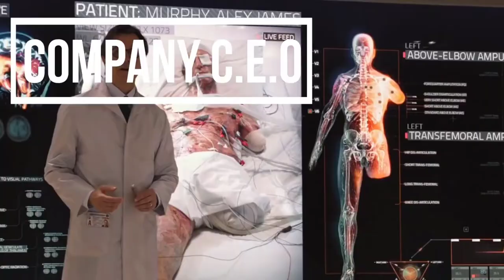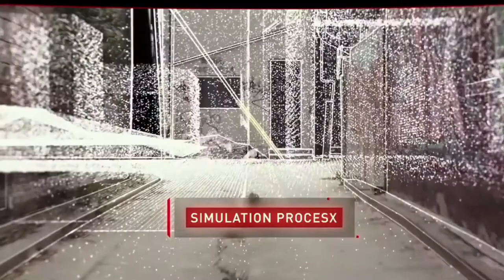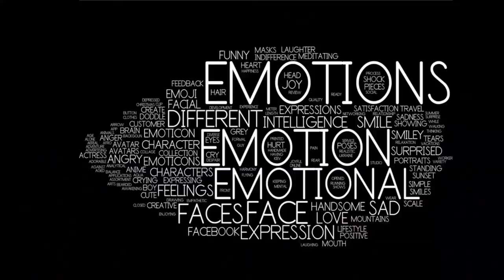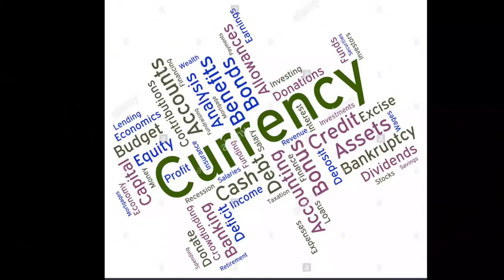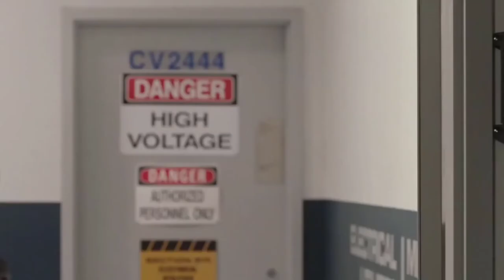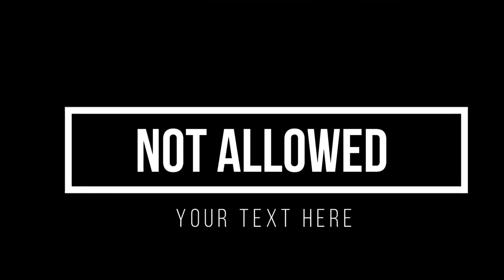Hollywood Movie Summarized In Bahasa Indonesia - Thriller Movie Summarized In Indo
Our video is presenting Hollywood Movie Summarized in Bahasa Indonesia topic information but we also try to cover the   subjects:
-Cop Robot Summarized (Thriller film)
-Movie explained in Indo
-Thriller movie summarized in Indo

So you want to know more about Hollywood Movie Summarized in Bahasa Indonesia, I did too and here is the the video I made.
Hollywood Movie Summarized in Bahasa Indonesia interested me so I did some research study and uploaded this to YT .
I'm about to show you something shocking, so take a deep breath and view the following video regarding Cop Robot Summarized (Thriller film)

Can not view the content? Video owners have picked to make their video readily available only to particular countries ( generally due to licensing rights).
YT may block particular videos to adhere to regional rules.
This YouTube channel has other related video clips about Cop Robot Summarized (Thriller film), Movie explained in Indo and Thriller movie summarized in Indo Please check them out

Please call us or visit the link listed below! We eagerly anticipate working with you
Credits:
Images and footage Source: Columbia Pictures
Director: José Padilha
Producer:  Eric Newman and Marc Abraham
Based on: Robo Cop by Edward Neumeie
Editor: Daniel Rezende and Peter McNulty